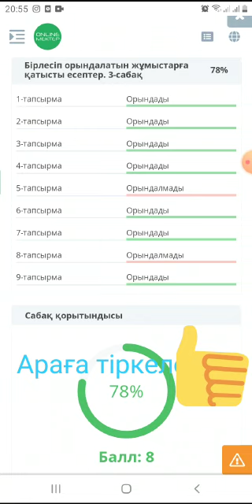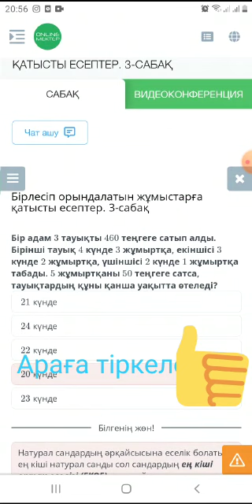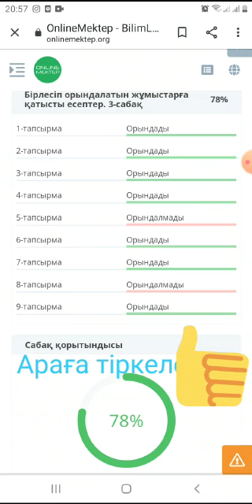Бірлесіп орындалатын жұмыстарға қатысты есеп 3 сабақ